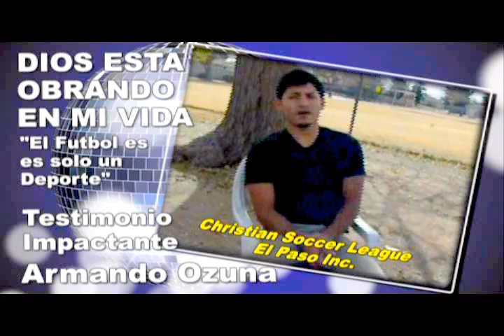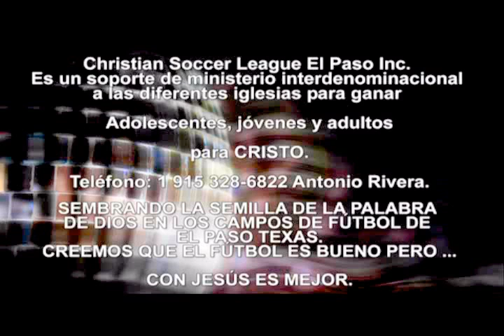DIOS OBRANDO EN MI VIDA - Testimonios Cristianos Impactantes - Jugador de Soccer. Armando Ozuna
DIOS OBRANDO EN MI VIDA Testimonios Cristianos Impactantes - Jugador de Fútbol Soccer. Armando Ozuna

ks.cm